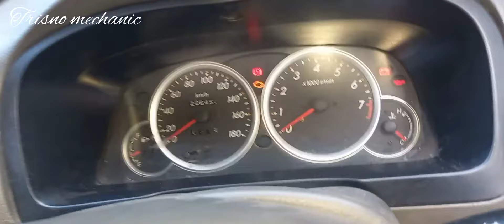Letak Sikring / Fuse Power Window Xenia/ Avanza Dan Mengganti Saklar